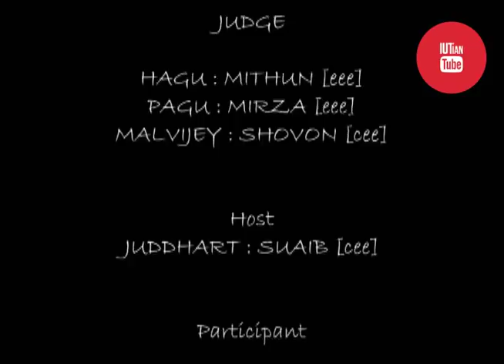Epic Roadies Final | Drama | IUT | Batch 09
A video made by Iutians. We present you this video as an effort to share our IUTian collections with the rest of the world.